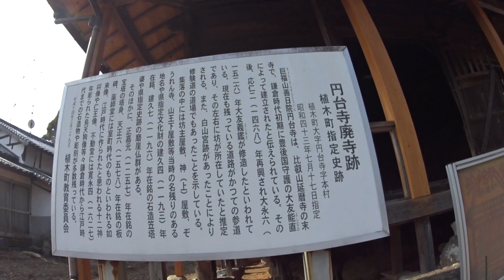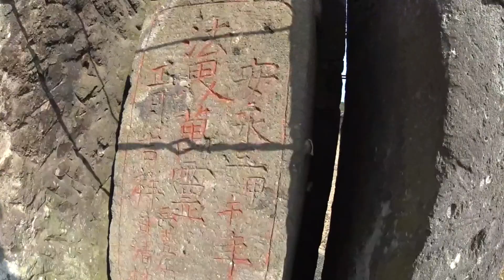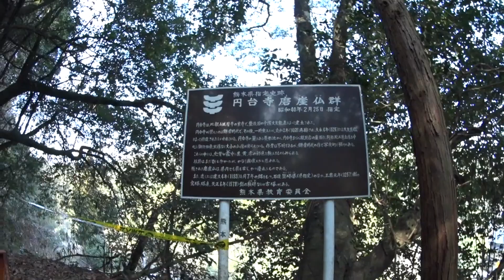CBナナハンで行く植木町 円台寺廃寺跡を爺さんぽ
まだ寒いので、週一乗ルマ達成に廃寺跡と摩崖仏群を探索しようと思います。